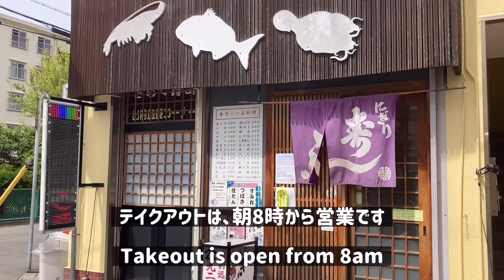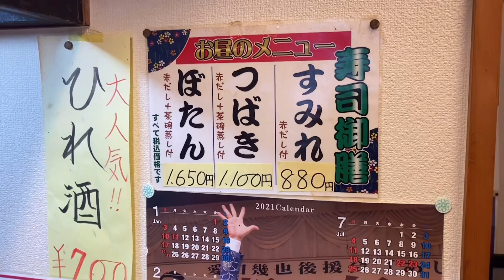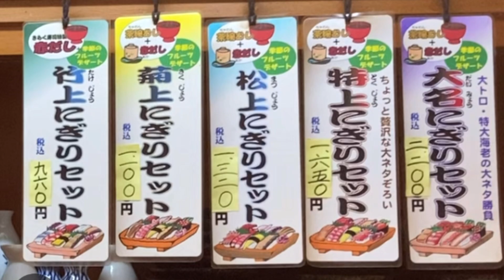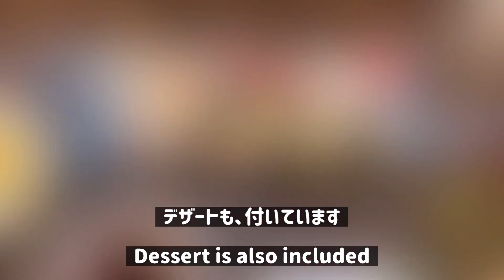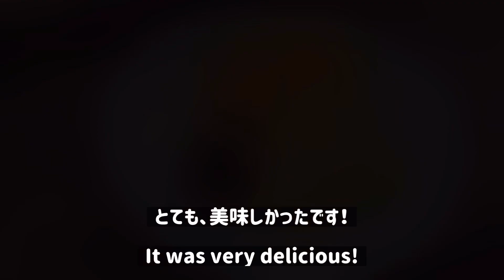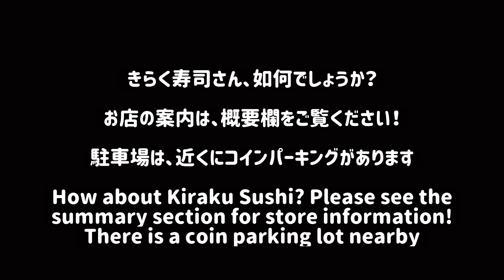【旨い寿司】三拍子揃った人気店【きらく寿司】[Delicious sushi] Popular restaurant with triple time signature [Kiraku sushi]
朝8時から営業のお寿司屋さんです！（テイクアウト）
安い・旨い・早いの三拍子揃った人気のお寿司屋さん【きらく寿司】さん

【雑談】
人情味溢れるお店で、人柄の良さに癒されます！
西明石に来られたら、是非どうぞ！

▼納得【ワクワクする】旨い寿司、地元に愛される素敵な【寿司辰】さん I'm excited to say that sushi is nice, a nice sushi that's loved by

▼【旨くて、安い寿司】決して損は、させない店【増田屋】[Sweet and cheap sushi] A store that never loses [Masudaya] Kobe Japan

【目次】
00:00　オープニングです！よろしくお願いします。
00:17　地図で場所案内を、します！
00:41　きらく寿司さんです！
02:09　メニューです！
02:33　素早い提供です！
03:21　竹セットです！
03:51　松セットです！ボリューム満点でしょう！
05:56　エンディングです！ありがとうございます。

▼【きらく寿司】さんの、地図と案内です！